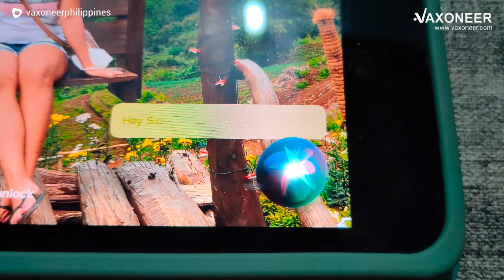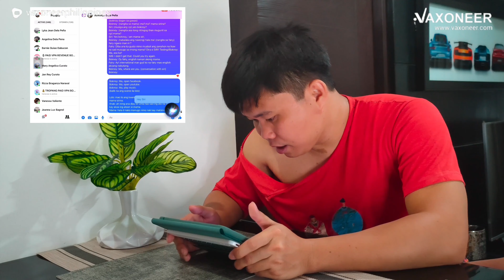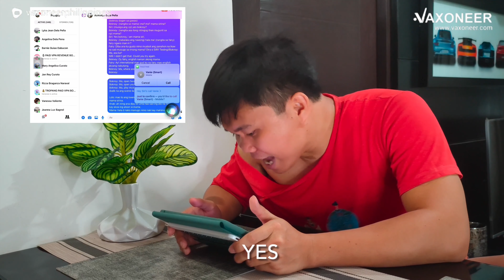ANG ALAMAT NI SIRI SA MGA KWENTO NI LOLO PROCTOSO | VAXONEER PH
Si Boknoy ang batang mahilig magreklamo sa mga pinag uutos ng kanyang Mama Sirina. Panoorin kung paano at saan nagsimula si HEY SIRI.

Sa mga wala pa kasuway sa amoang channel, panuway namong tanan ug palihog na lang pud kog hampak sa kampana ni Bellen kay para updated mo sa mga hinampak na videos na among ipangbutang!!!

Sa mga gusto magpa-shoutout, comment lang mo sa baba kay para ma-shoutout mo sa amoang next video!!! SEE YOU...